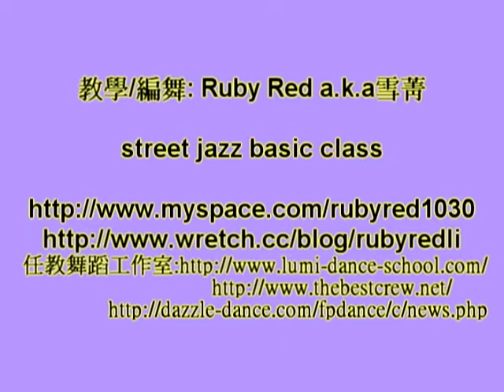Ruby Red "Sidekick" street jazz dance class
Yeah...this is Ruby Red street jazz dance Class Choreographed to this song: natasha-sidekick
這是ruby red在tbc和lumi工作室的street jazz教學影片哦!!
如果你喜歡的話，歡迎來工作室一起high哦!!!